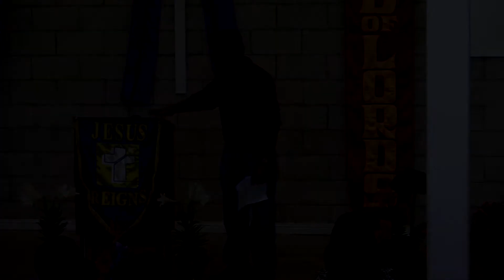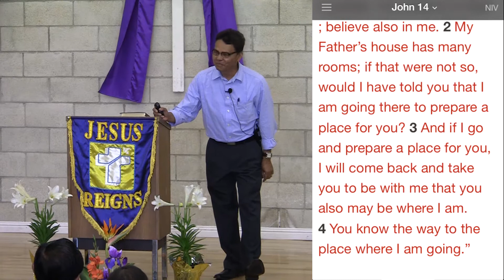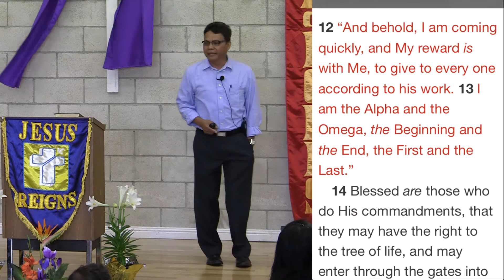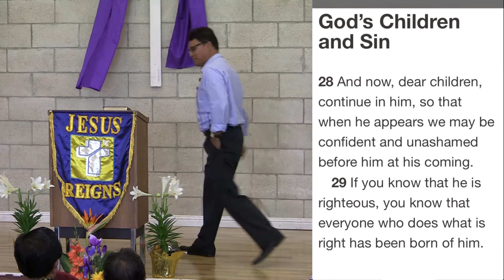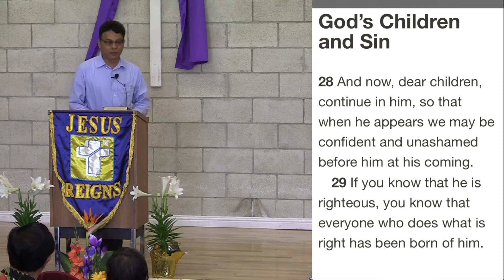JESUS REIGNS HAWAII 4-27-14 (TOPIC #6:JESUS,THE COMING KING)